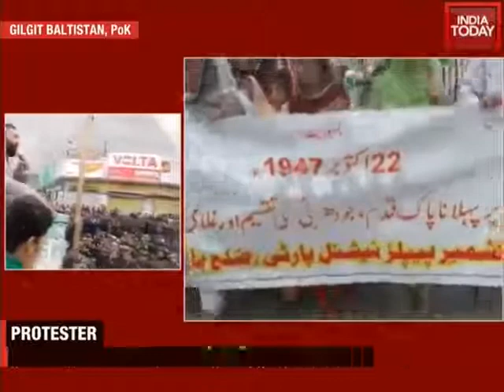MrFarooqAbdullahWatch Protests in POK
Source : India Today